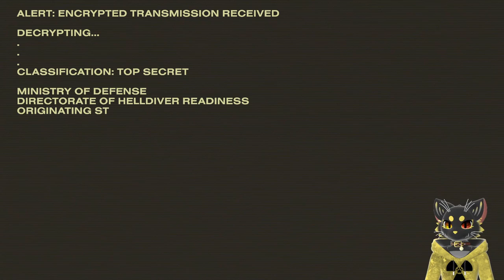Helldivers 2 First Impressions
It's high time I took a look at Helldivers 2! Everyone is raving about it so I thought I'd give it a try and see what all the fuss was about!

Outro theme by RotFox